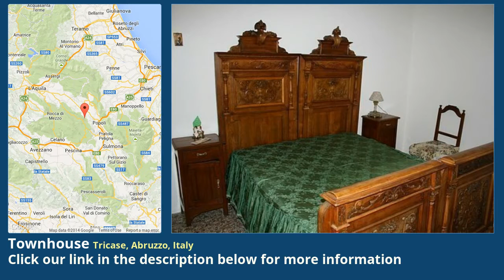Townhouse for Sale in Tricase, Abruzzo, Italy on italianlife.today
Stunning Palazzo in the center of a beautiful tourist town. PUGLIA.

An antique Palazzo in excellent condition in the center of this beautiful town close to the coast and many attractions in the Lecce province. The palazzo has been renovated in part and some rooms still in their original state, each room has high vaultings and some have fresco's on the walls and ceilings, on the roof of the property there is a large terrace enjoying views across the town and surrounding countryside. The property would make a fantastic B&B or could be split into apartments as it is at the moment.

Comprises of a large enttrance hall with vaultings, to to oneside there are 3 habitable rooms and a small bathroom and to the right 2 large rooms and a bathroom, stairs leading to second floor where to the left there are 2 large rooms and a bathroom all with vaultings and to the right 2 large rooms newly renovated one room has a bathroom, then stairs leading to a stunning roof terrace.

The property is stunning and in a beautiful location.